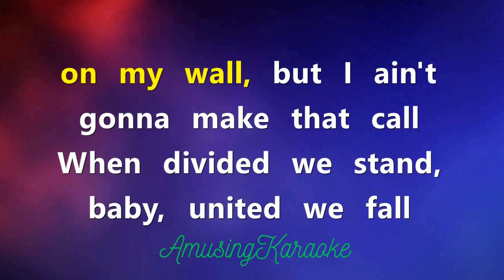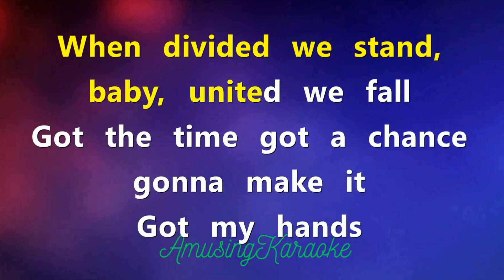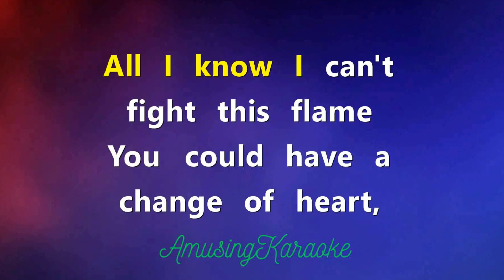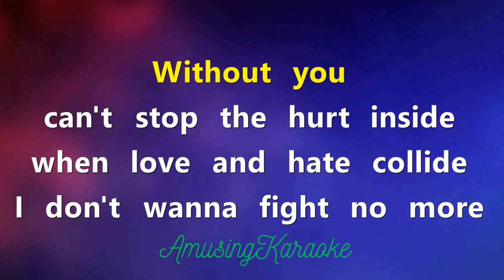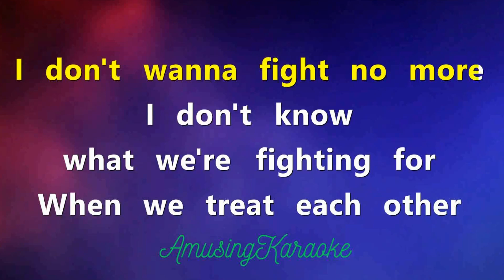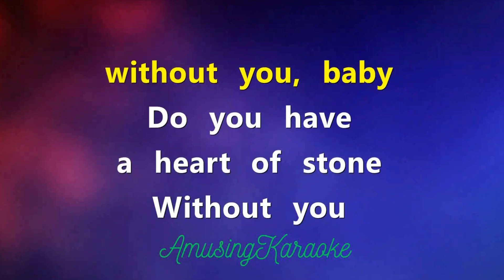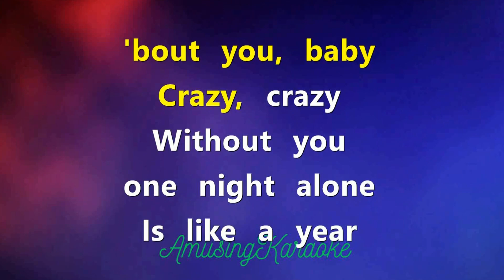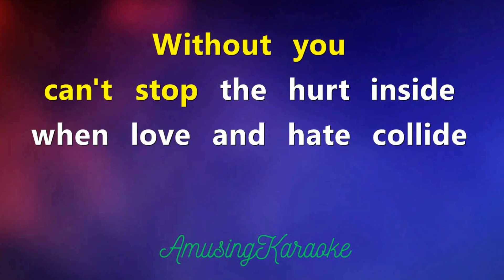When Love And Hate Collide KARAOKE / Def Leppard